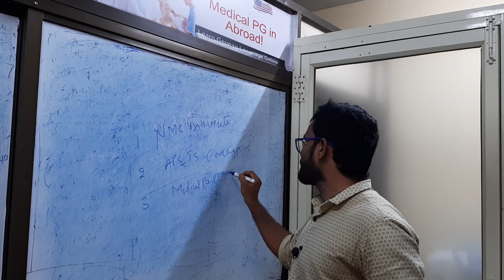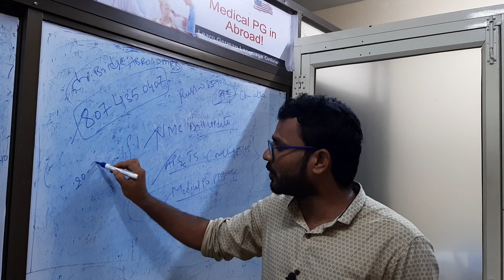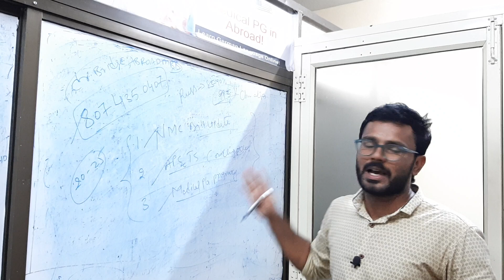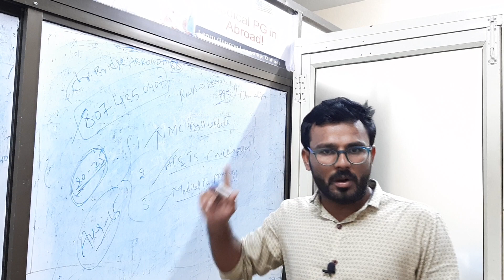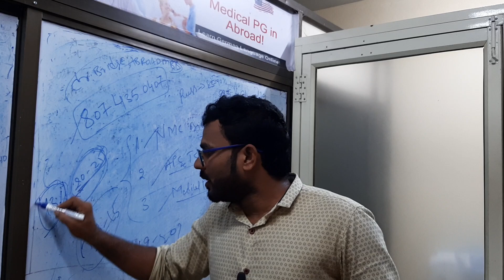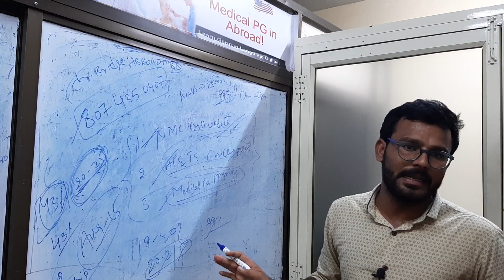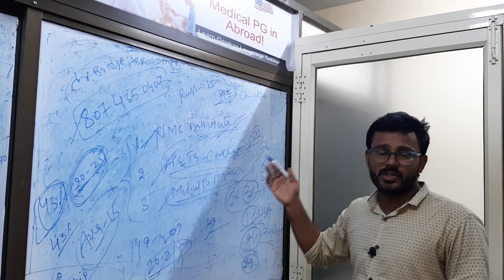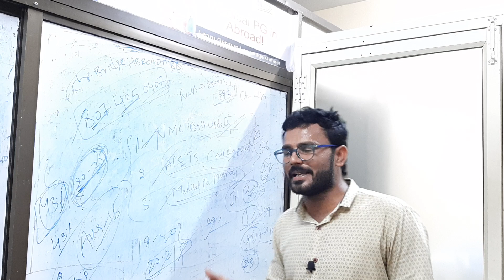AP &TS counseling updates & NMC bill update